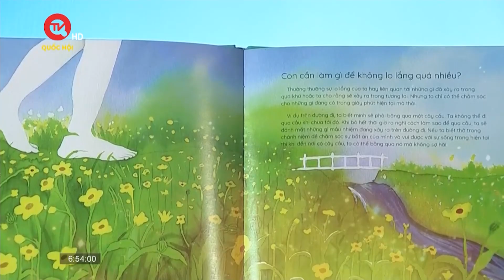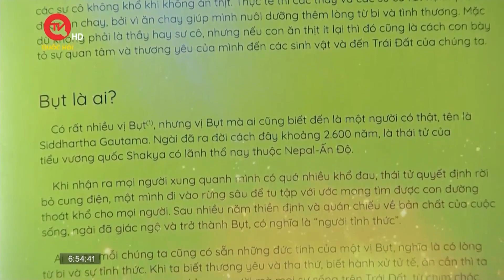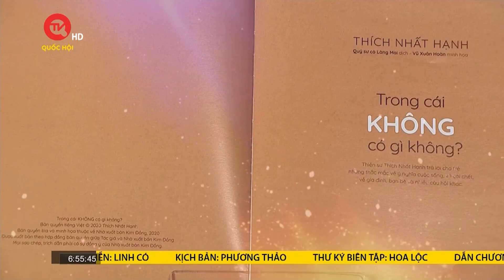Những kiến thức diệu kỳ “trong cái gì có gì không” | Truyền hình Quốc hội Việt Nam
Truyền hình Quốc hội Việt Nam | Chắc hẳn trong hành trình lớn lên cùng con thì đã không ít bậc phụ huynh cảm thấy bối rối khi bắt gặp những câu hỏi của con nhỏ về ý nghĩa của cuộc sống xung quanh mình, về gia đình, bạn bè và các mối quan hệ xoay quanh con,… Đó là những thắc mắc mà có lẽ sự giải đáp đúng của cha mẹ sẽ có tác động rất lớn cho sự phát triển và định hình tính cách của con trẻ.